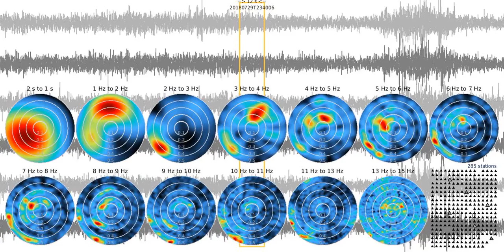fkm tw0012s sw 20180729